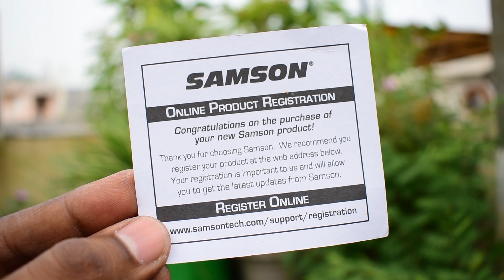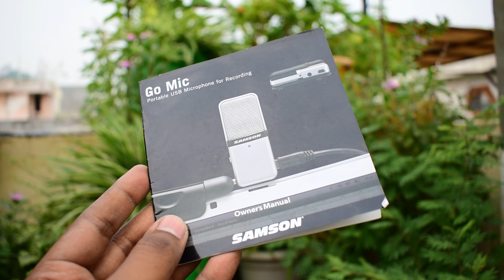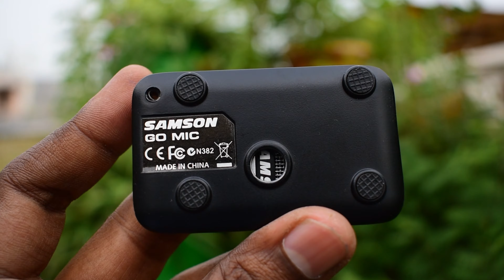Samson Go Mic Review after 1 year of use - Still worth it after 14 Years? For Podcasting?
Samson Go Mic Review after 1 year of use - Still worth it after 14 Years?

Samson Go Mic